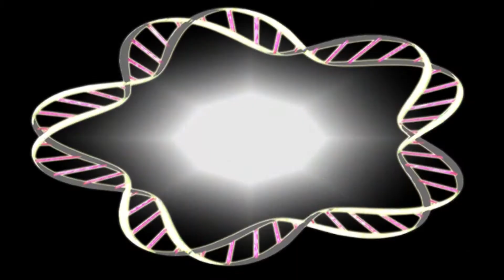Dr. Simon Waddington - Vectors and Liposomes explained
Dr. Simon Waddington talks to Changing Futures participant Natasha about Gene Therapy and vectors and liposomes. This film is part of the Changing Futures Project